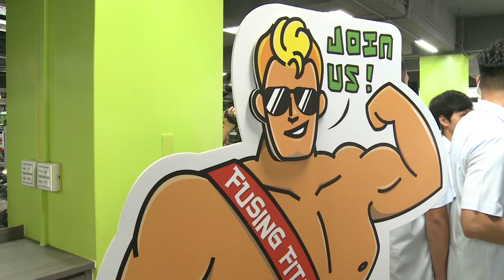20190830 總統訪視「逢甲大學福星校區」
蔡英文總統前往臺中訪視「逢甲大學福星校區」，宣布從今年 9 月開始，政府要打造年輕世代宿舍新環境的政策，包含弱勢學生在校外租屋的租金補助等四大策略措施，希望同學們在居住環境改善之餘，課業可以更好，國家也因為年輕人的進步，一起進步。